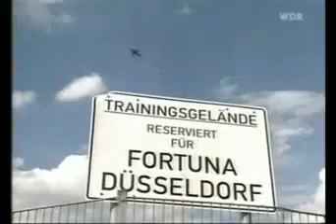2004 - Fortuna Düsseldorf Absturz in die 4. Liga | TV-Reportage mit Egon Köhnen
Aus der WDR-Serie "Bilderbuch Deutschland" | F95 abgestürzt in die Oberliga  | Interview mit Egon Köhnen